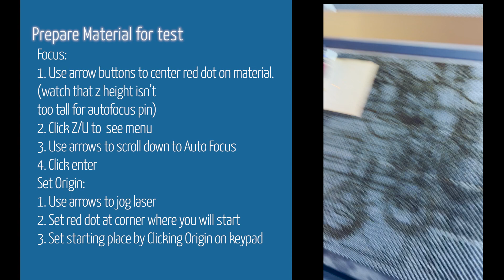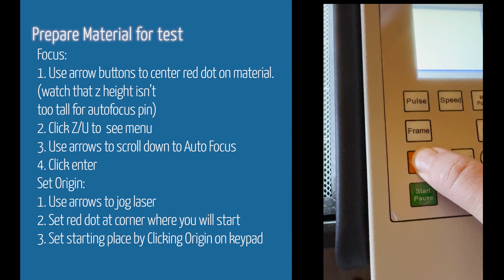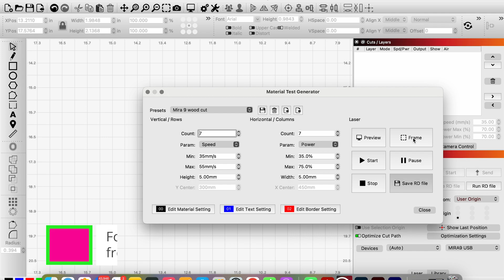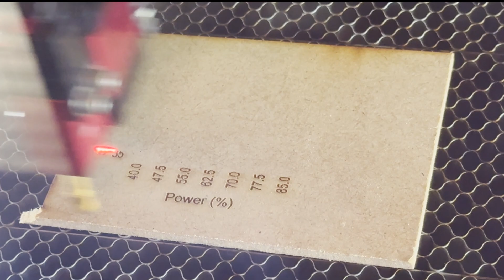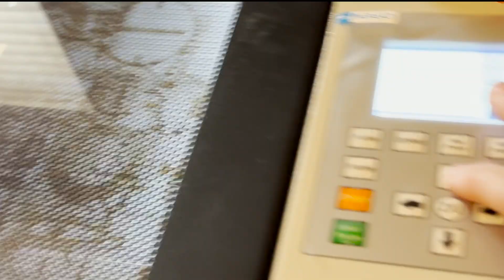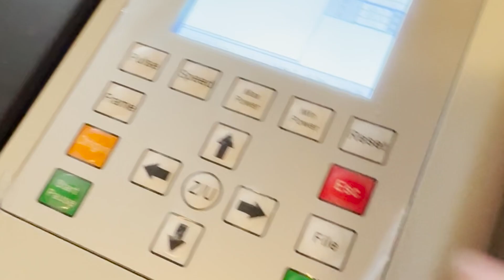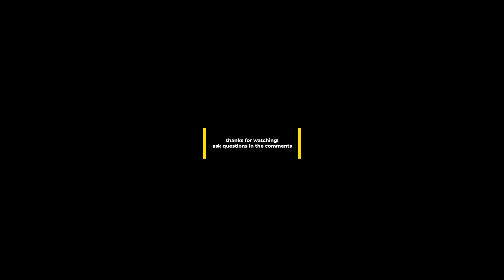Aeon Mira First Cuts-using Lightburn Material test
If you are just starting with your Mira, follow along to find the best settings for your first cuts.